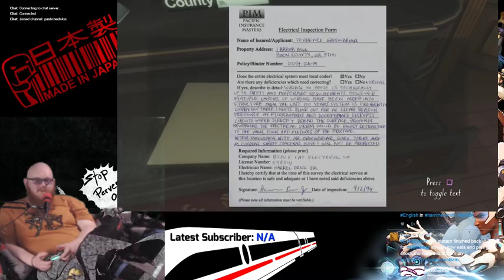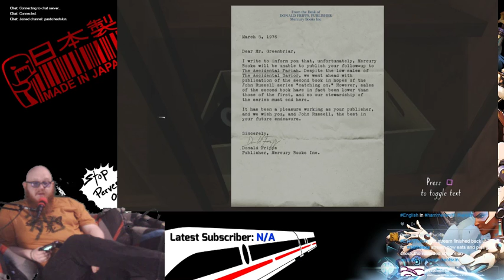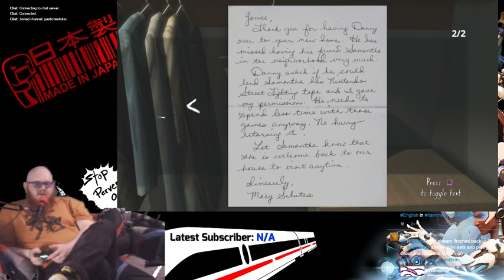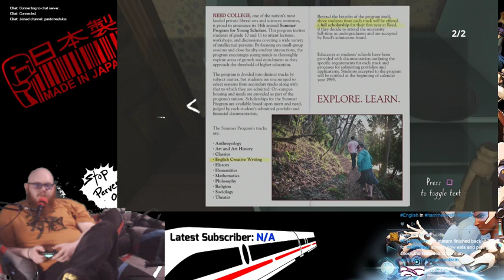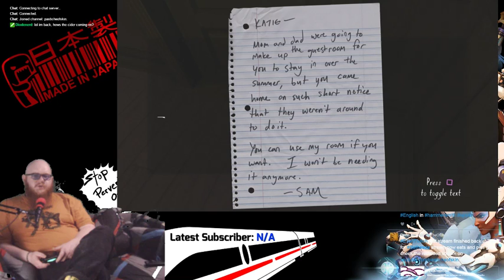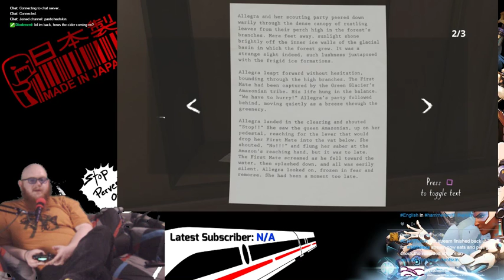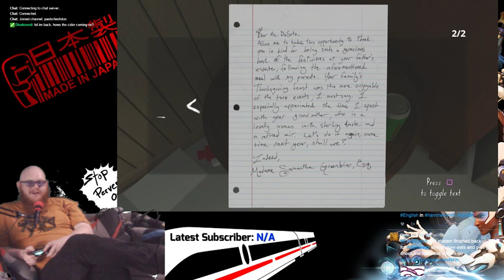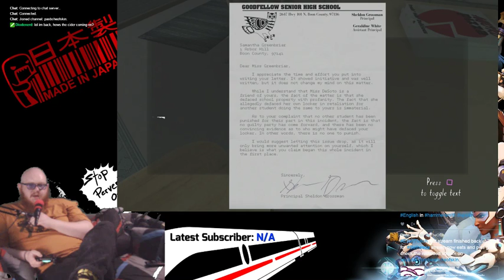Lets Play Gone Home - PS4 (PS+ June 2016)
Ever come home from a long journey to realise you missed everything important. Welcome home to bewilderment and discovery as i Live play Gone Home

It costs you nothing and I get a kickback that makes it easier to make these videos and provides much more time to research and create for future

projects